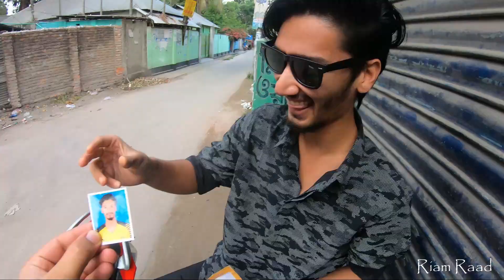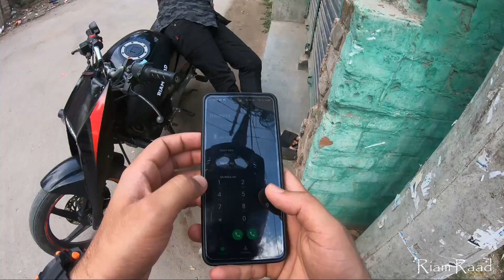Chill with Friends 😎 @liu